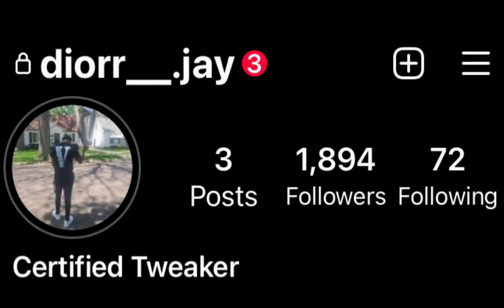LiL Jay 2am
All props 😉